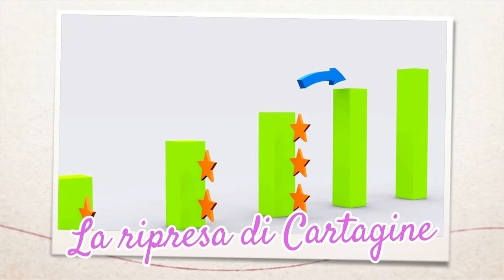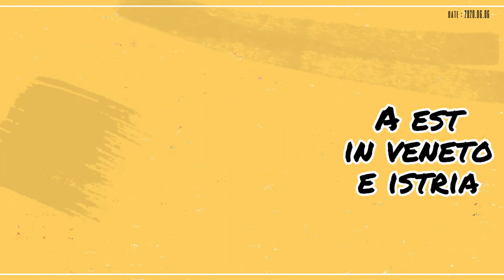Le guerre contro il regno di Macedonia e la terza guerra punica